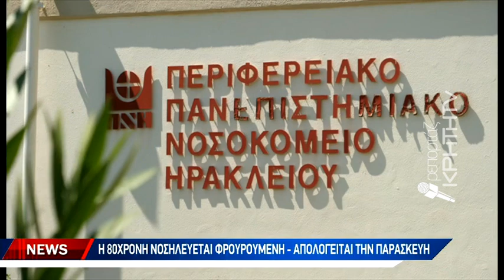Απίστευτο δράμα με πρωταγωνιστές ηλικιωμένο ζευγάρι